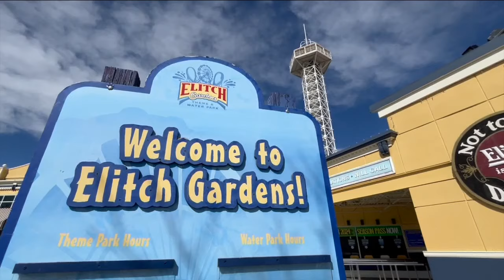Elitch Gardens looking to hire over a 1,000 employees ahead of the 2024 season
Denver's summertime staple Elitch Gardens is looking to fill around 1,500 positions ahead of the 2024 season.